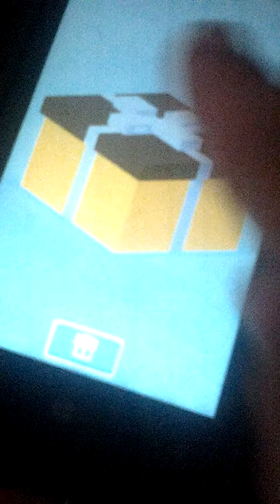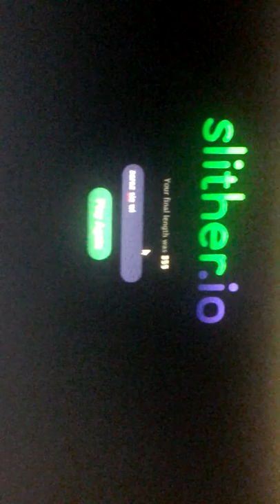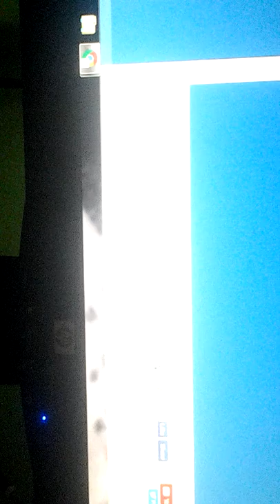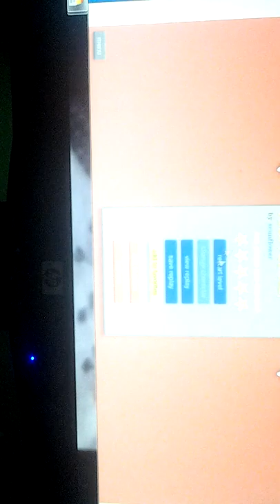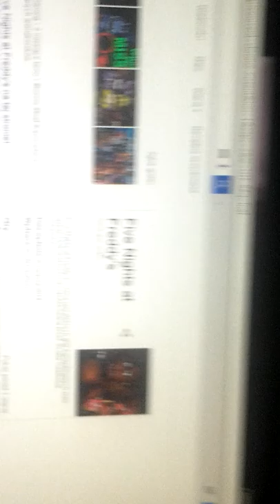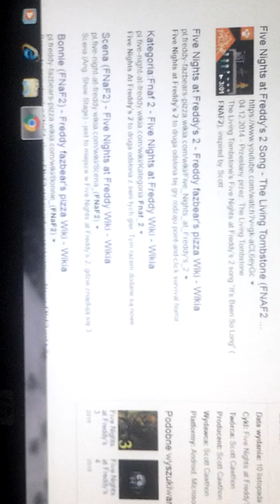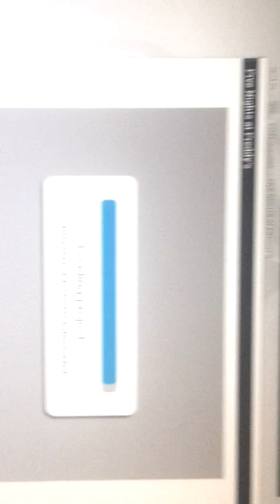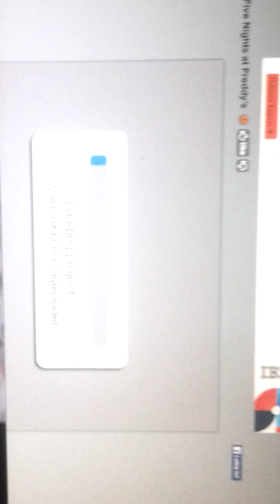Gry a a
Fajny